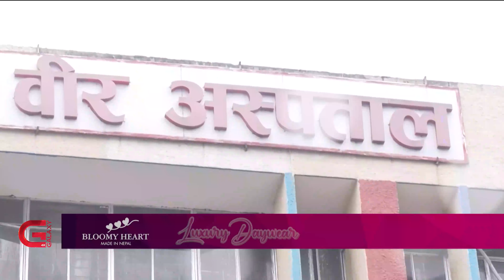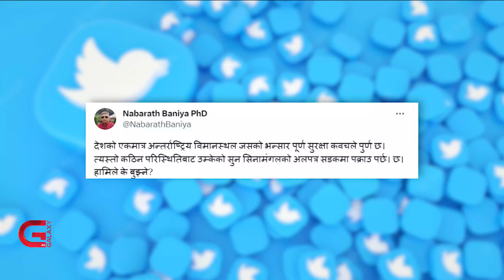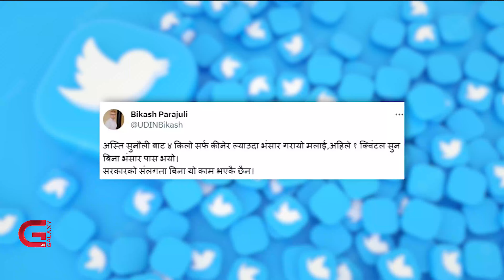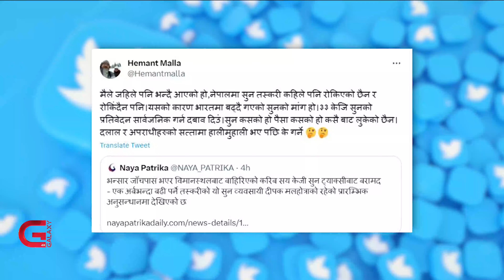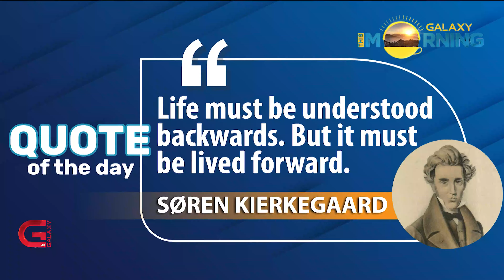This Morning LIVE | 21 July 2023 | Galaxy This Morning